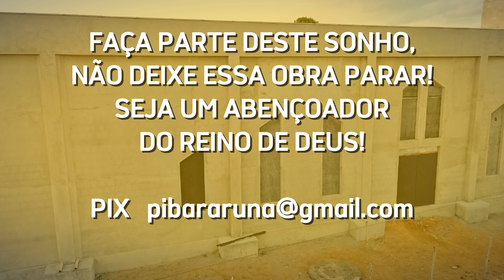Faça parte deste sonho, não deixe essa obra parar!Seja um abençoador do Reino de Deus!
Faça parte deste sonho, não deixe essa obra parar!